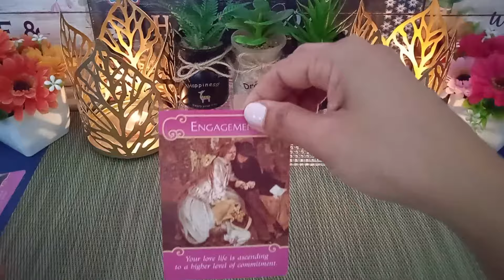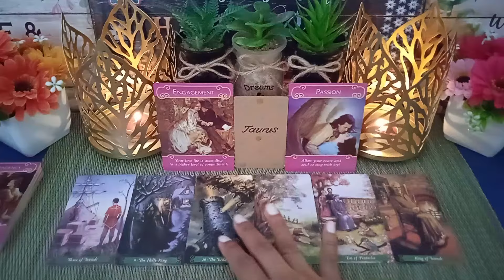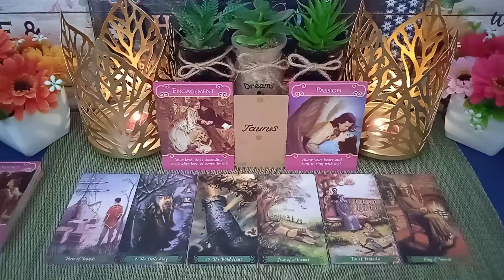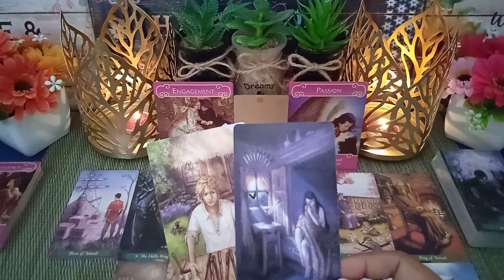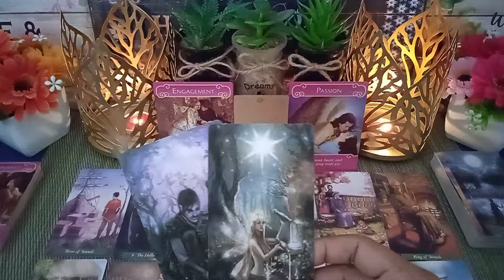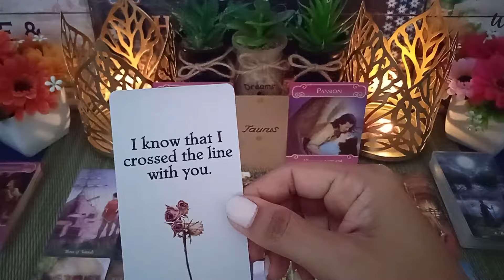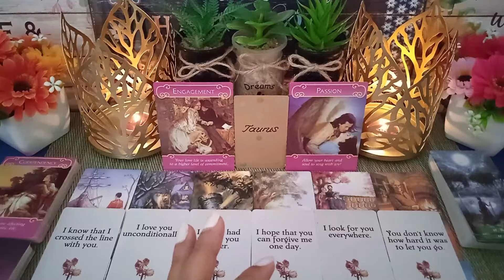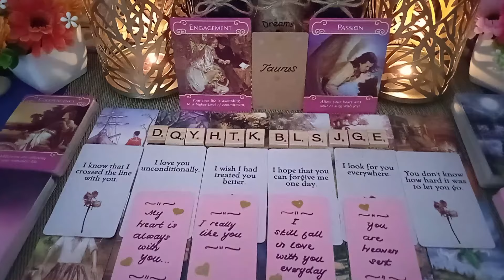Suara hatinya ke kamu Taurus ....🥰💖 timeless general reading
Hi teman2 semua. Salam perkenalan & salam bahagia.
Selamat bergabung di channel ini SanBre Tarot.
Pembacaan saya adalah secara Umum atau General reading, di mana ia akan menarik energi ramai orang. Energi mungkin akan terbalik di antara kamu dan dia.
Ia mungkin "resonate" atau tidak sama sekali dgn diri kamu ye.
Diminta disesuaikan dgn keadaaan kamu masing2.

Pembacaan saya bersifat "Direct", "Straight to the point" dan juga "Timeless".
Ia boleh berlaku bila2 masa sahaja tanpa batasan waktu.
Sila maklum bahawa tidak semua bacaan akan menghiburkan hati anda.
Sesetengah bacaan mungkin tidak, kerana segala bacaan adalah berdasarkan di atas taburan kad tarot. Saya akan membacanya secara langsung dan secara jujur.
Ambil yang manfaat dan jadikan bacaan negatif sebagai sebuah pembelajaran.

Saya amat menghargai segala bentuk dukungan dan komen2 positif drpd anda semua.